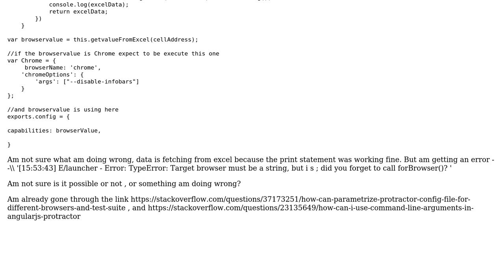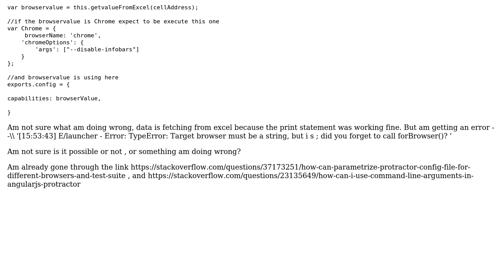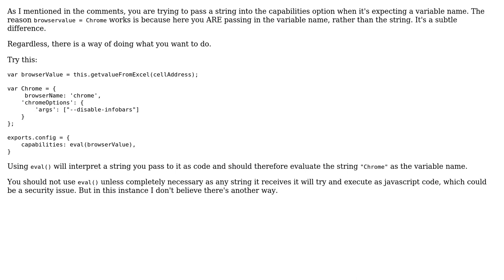Is it possible to parametrze config values from an excel in protractor?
With thanks & praise to God, and with thanks to the many people who have made this project possible! | Content (except music & images) licensed under CC BY-SA | Music | Images & others | With thanks to user M. Hudson user Basil and the Stack Exchange Network Trademarks are property of their respective owners. You are responsible for your own actions.